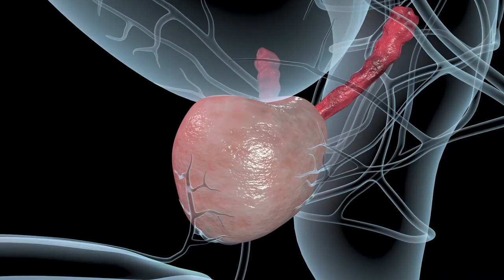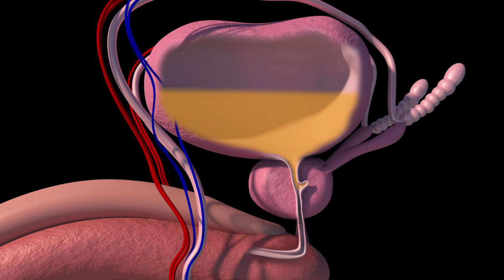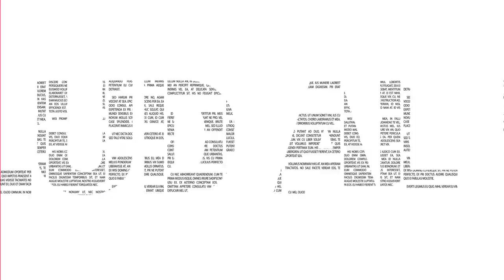¿Qué es el cáncer de próstata? | Dr. Joshua Culcay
Déjanos en los comentarios tus dudas.